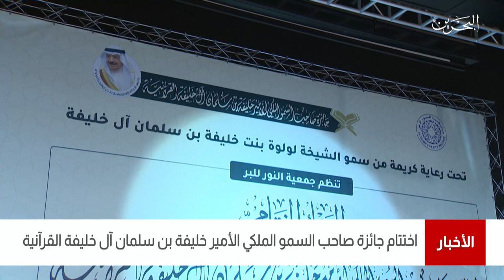البحرين مركز الأخبار : إختتام جائزة صاحب السمو الملكي الأمير خليفة بن سلمان آل خليفة القرآنية